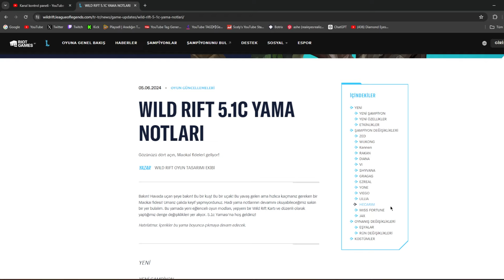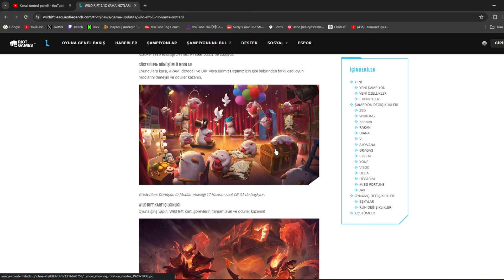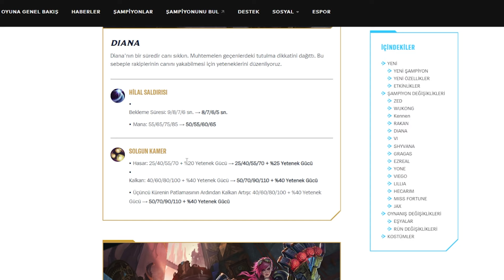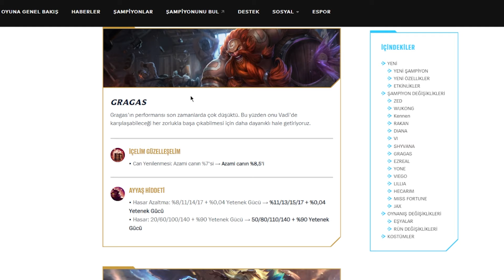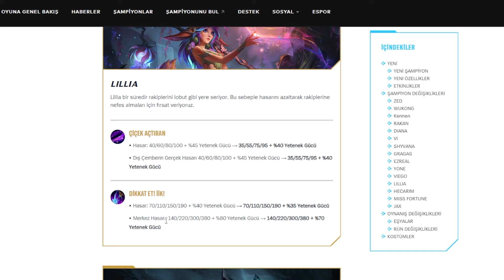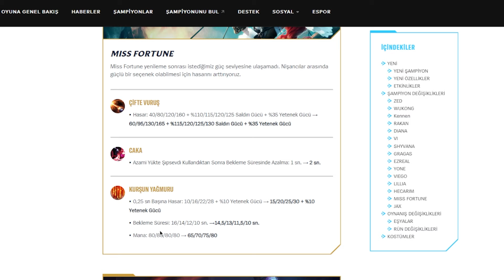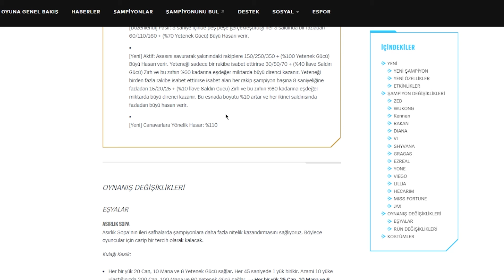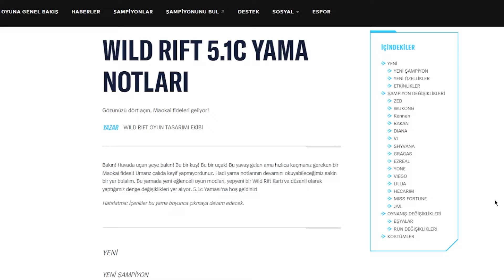WİLD RİFT 5.1C YAMA NOTLARI | YENİ HERO MAOKAİ | FIRTINA EJDERİ LEE SİN